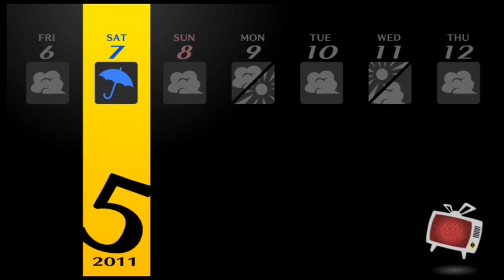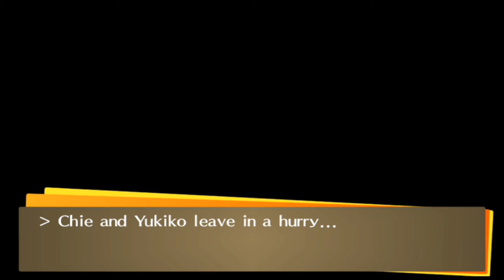The Fox Says Yip-Let's Play Persona 4 Golden Part 12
We move to Inaba to live with our uncle and his daughter for one year but things don't seem to be as calm as they first seem
Hey look the fox is back